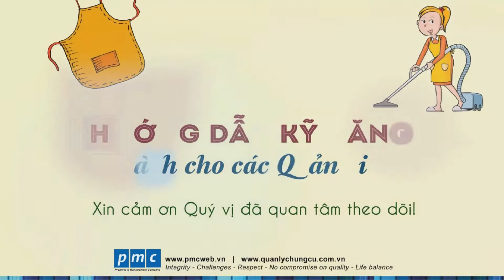PMC - Kỹ năng dành cho các quản gia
Kỹ năng dành cho các quản gia